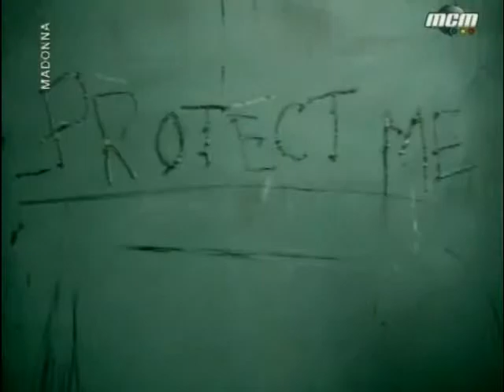Madonna American Life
Madonna